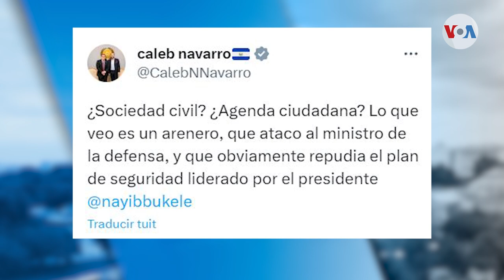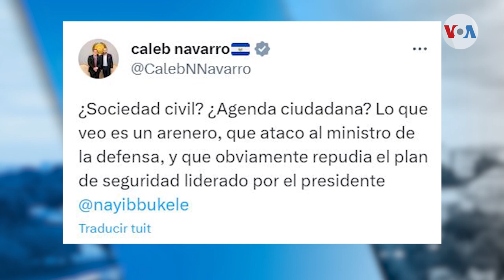SUMAR: Candidatura presidencial de sociedad civil busca hacerle frente a Nayib Bukele en 2024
El próximo año El Salvador tendrá elecciones generales y por primera vez en la historia, se ha presentado una candidatura presidencial desde la sociedad civil, la cual busca ser una opción frente a la alta popularidad del presidente Nayib Bukele. Raquel Herrera con el reporte.